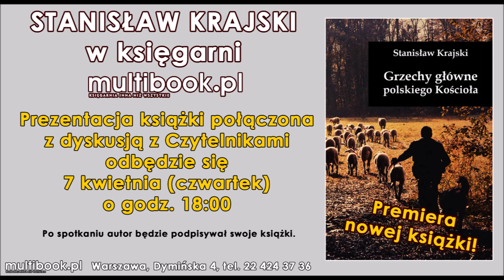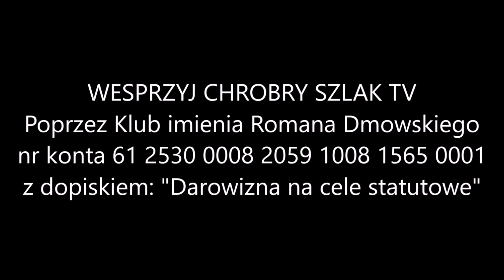Aktualności Narodowe (4.04.2022): spotkania i konferencje - Warszawa, Kraków, Łódź, Poznań i inne